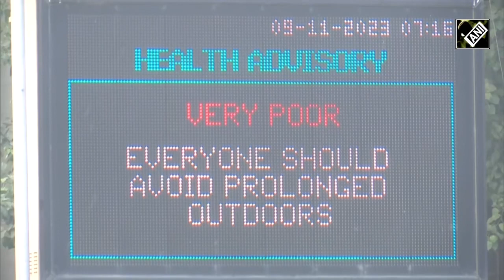दिल्ली के साथ मुंबई की हवा भी बेहद खराब, AQI 118 दर्ज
दिल्ली के साथ मुंबई की हवा भी बेहद खराब, AQI 118 दर्ज#HimachalPradesh